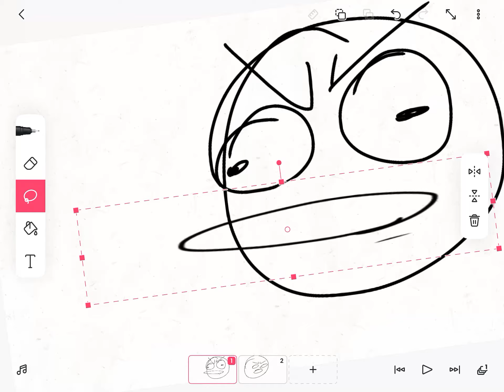I want some SKITTLEEEEES